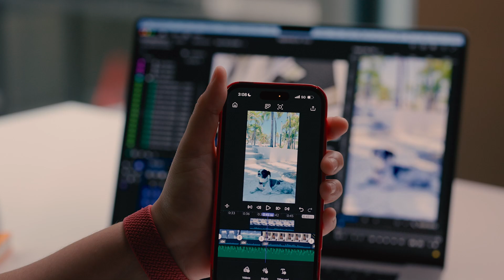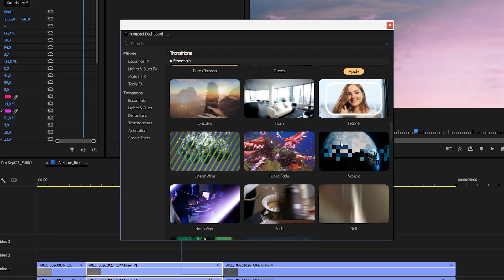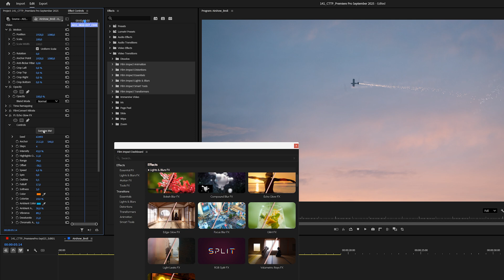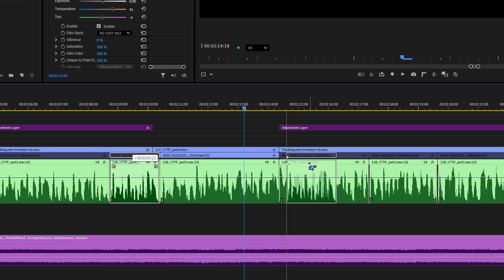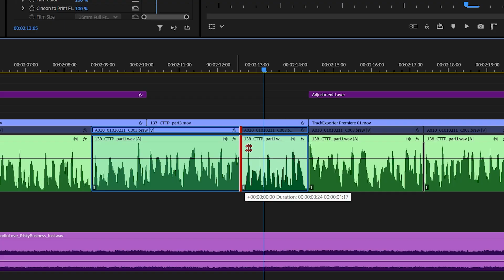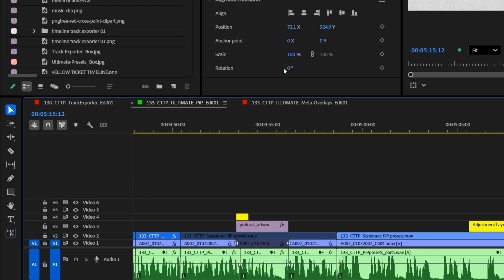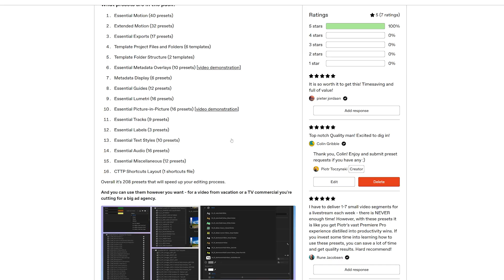Premiere Pro Just Got WAY Better! (Sept 2025 update)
🟢 Get your Free Essential Motion Presets or Premium ULTIMATE Presets

Premiere Pro 25.5 is here, and it's all about speed, stability, and Film Impact effects and transitions.